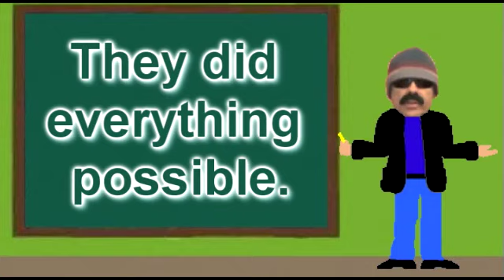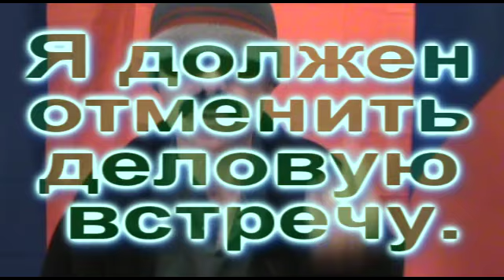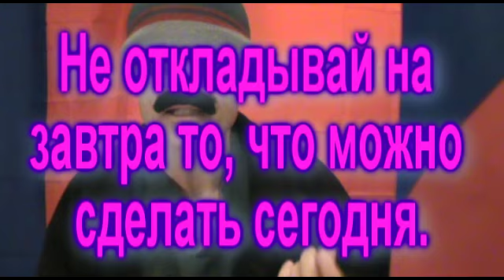English to Russian Review 03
Then again, it might be a good idea.
They did everything possible.
We are kneeling.
I must cancel my appointment.
We expect them to be here soon.
They are running to the pond and back.

TRANSCRIPT:
Rusky Ed here with the third review lesson for this unit. Attempt to translate the sample sentences before the end of the intro song. The pause button is available should you happen to desire more time!

In this lesson we review material from the previous six lessons and we will get straight to the sample sentences beginning with a sample sentence from lesson thirteen!

The focus word here is впрочем and впрочем means by the way, however, or then again. Along with several words you probably already know, we wind with the following translation:
Впрочем, может быть это хорошая мысль.

The sample sentence from lesson fourteen goes like this:
Using a form of сделать which means to do or to make and a form of возможный which means possible, we get:
Они сделали всё возможное.

And now for a sentence from lesson fifteen:
We are kneeling.
The word kneeling is expressed with the phrase стоять на коленях with коленях being a form of колено and колено meaning knee. Remembering to put the stress on the second syllable of the appropriate form of стоять, the following sentence is derived:
Мы стоим на коленях.

The sample sentence from lesson sixteen is as follows:
The focus word here is отменить and отменить means to cancel. Also, appointment may be translated as business meeting which is деловая встреча. Along with a couple other words, the following translation may be derived:
Я должен отменить деловую встречу.

Lesson seventeen was about traveling and the sample sentence from that lesson goes like this:
The focus word here is ожидать and ожидать  means to expect or to anticipate. Two other useful words include приезд which is a noun which means arrival and скорейшего which means promptly or soon. Combining these words along with a couple pronouns into a sentence we wind up with:
Мы ожидаем их скорейшего приезда.

And finally from lesson eighteen we have:
The focus word here is обратно and обратно means back, backwards, conversely, or inversely. Also пруд means pond as you probably already know. Along with a few other simple words the translation goes like this:
Они бегут до пруда и обратно.

And now for some bonus sentences and phrases:
посторонним вход воспрещён (authorized personnel only)
Не стоит об этом говорить. (We should not talk about it.)
Он должен пробежать ещё три круга.  (He must run three more laps.)
Не откладывай на завтра то, что можно сделать сегодня. (Never put off till tomorrow what you can do today.)

The focus words for this lesson include:
впрочем (however)
возможный (possible)
колено (knee)
отменить (to cancel)
ожидать (to anticipate)
обратно (back)